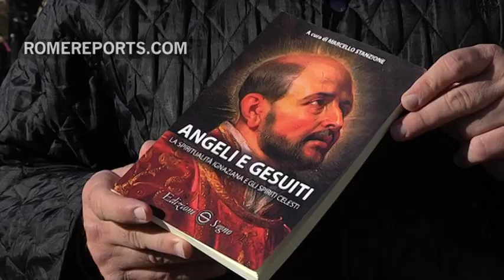Book compiles how Jesuits (and Pope Francis) spread devotion to angels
Marcello Stanzione traza las claves de la relación entre los jesuitas y los ángeles.